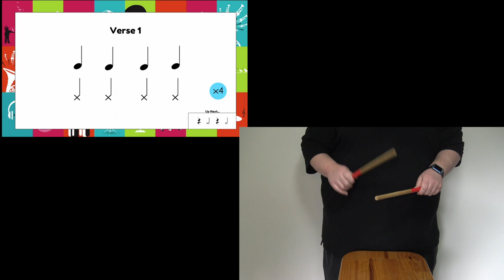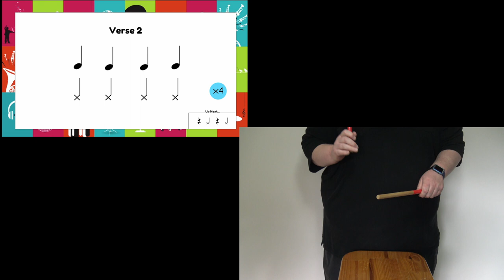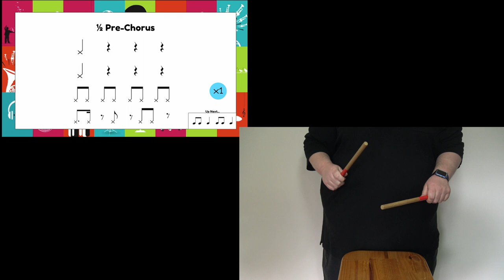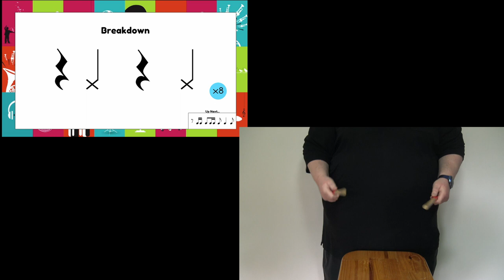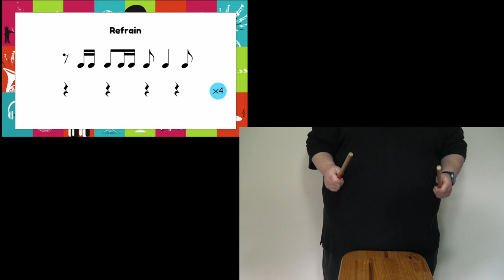SA PD 'You Won't Bring Us Down' - Stick Play Along (Easy)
Music: Count Us In asked South Australian based presenters, Michael Aquilina and Michael McConnochie to create a range of resources and activities that can be used by teachers and students in their classrooms, to support the learning of the MCUI 2020 Program Song ‘You Wont Bring Us Down’. We thank ‘the 2 Michaels’ for their wonderful work in creating this resource!
Rachel Whealy
(Program Manager - Music Australia/Music Count Us In)